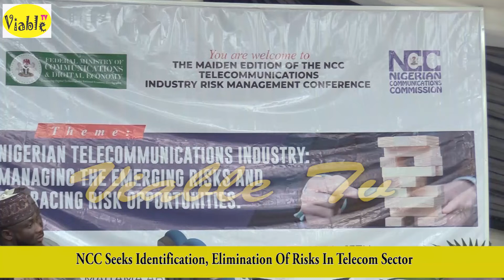NCC Seeks Identification, Elimination Of Risks In Telecom Sector